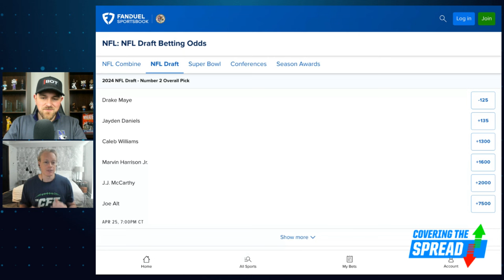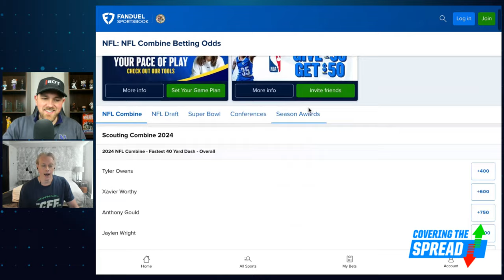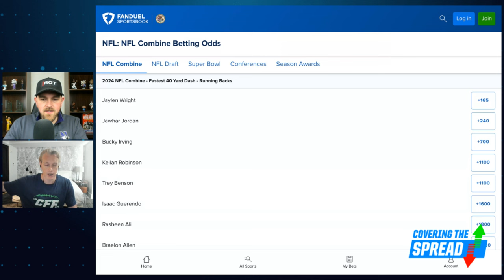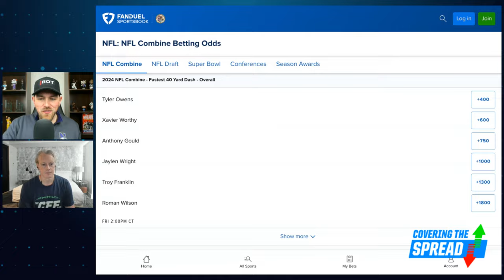NFL Combine Betting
Workouts for the 2024 NFL Combine begin on Thursday. Where can we find value across betting markets for the various workouts? NBC Sports' Eric Froton joins FanDuel Research's Jim Sannes to preview the combine, discussing early NFL Draft markets, his process for betting the Combine, and where he sees value at FanDuel Sportsbook.